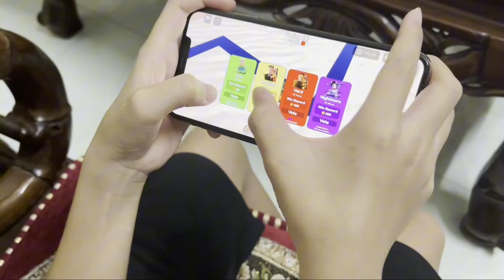Hùng Panda l Trẻ Trâu Hổ Báo Đòi Solo Giả Dạng Huggy Cứu 404 Sans Và Cái Kết Bị Bắt